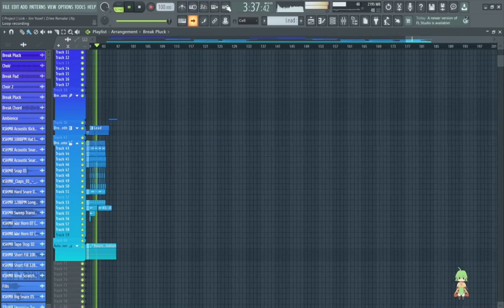FL Studio | Jim Yosef - Link ( Zrtee Remake ) | Full Version